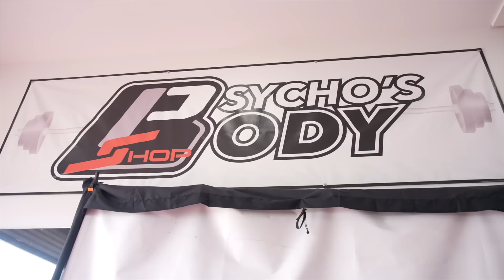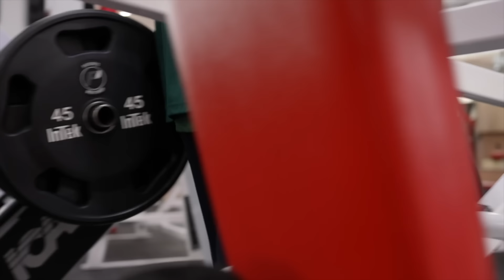Leg Workout At Camp Psycho | Mr. Olympia Prep 2024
Powered through a killer leg workout at the Psycho’s Body Shop with my coach as I continue my prep for Mr. Olympia 2024! Pushing limits every step of the way.

Don't forget to warm up before starting and cool down after to prevent injury and aid recovery.

I felt the burn and got a great pump from this workout, and I'm sure you will too.

Stay strong, stay motivated, and keep pushing towards your goals. You've got this!